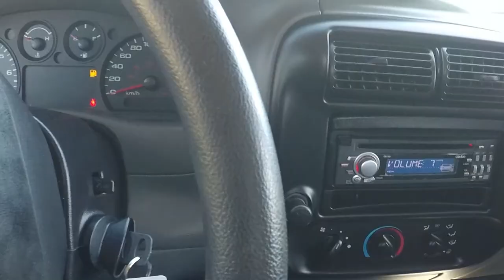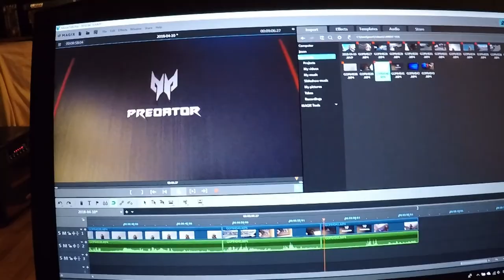HOW DID THIS HAPPEN?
HOW DID THIS HAPPEN? I take a moment to reflect on the tragic events in Saskatchewan. Getting the lot ready for spring and my new upgrade.

17" i7-7700HQ
12 GIG, 1 TB + 128 SSD DRIVE
FULL HD 1920X 1090
HDMI, GTX 1050 Ti 4 GB

Jason @oldecarrautoguy
220 Route 170

or